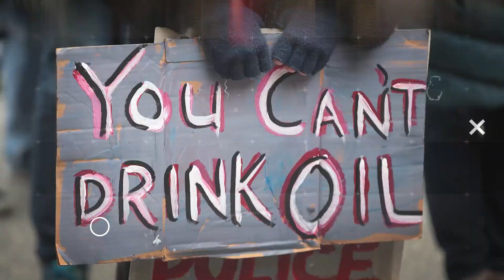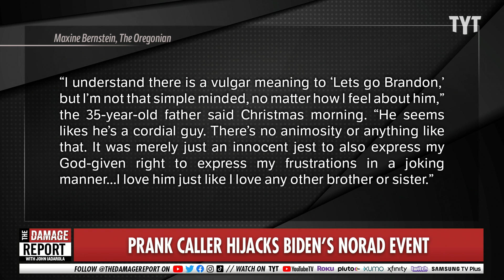'Let's Go Brandon' Dad Steals Christmas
MAGA head Jared Schmeck steals Christmas in this prank call to Joe Biden. Francesca Fiorentini and Senator Nina Turner break it down on The Damage Report.

"The Oregon father of four who quickly rose to infamy by blurting out “Let’s Go Brandon” during a Christmas Eve call with President Joe Biden is—of course—now fully leaning into his newfound right-wing celebrity status.

Jared Schmeck on Monday donned a red MAGA hat and embraced election denialism during an appearance on former Trump strategist Steve Bannon’s insurrectionist podcast."